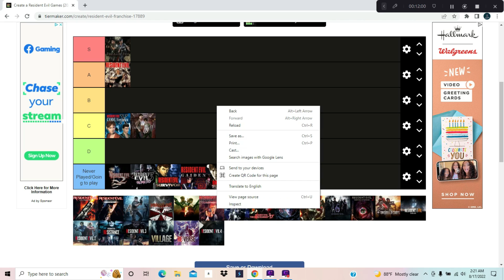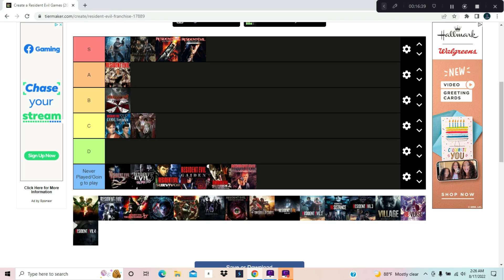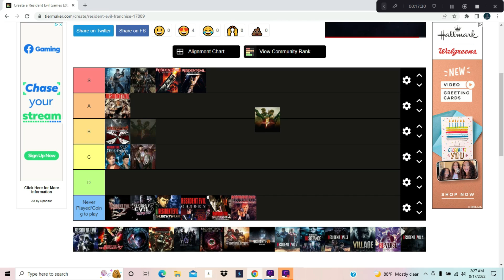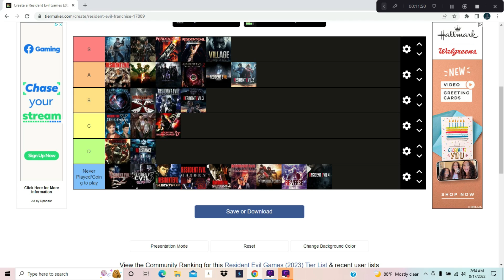So I Ranked All The Resident Evil Games...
Hello everyone and welcome to another Tier list and today I rank all the Resident Evil games, this is gonna be fun.